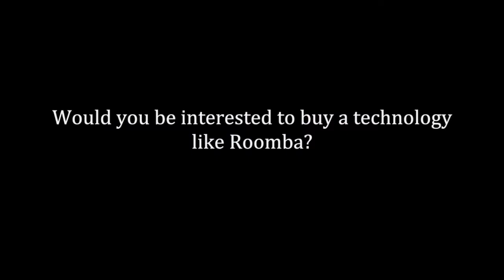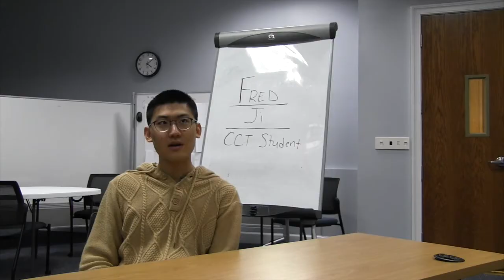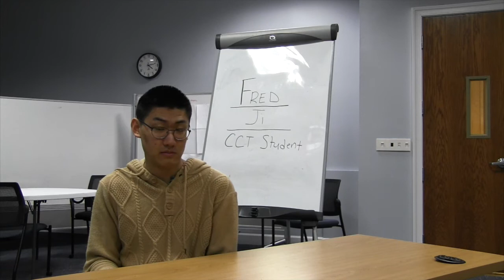CCTP 506 iRobot Roomba Vacuum Group Interview Video